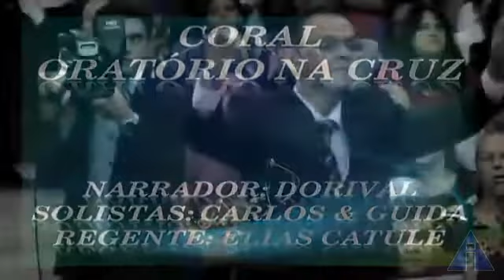Coral: Oratório na Cruz